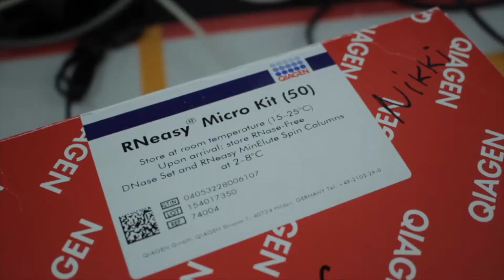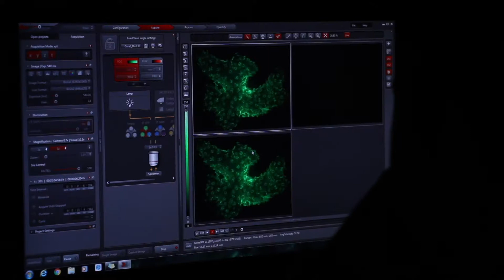Cnidarian Immunity Laboratory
Located at the University of Miami Rosenstiel School of Marine and Atmospheric Science, we use integrative biology to study immunity, resilience and stress response in cnidarians (corals, sea anemones). We focus on the innate immune system to understand how cnidarians respond to pathogens and other environmental stressors, as well as the cell types responsible for stress response. We are also interested in the mechanisms of wound healing and regeneration, and how these processes are affected by environmental changes. We use techniques in cell biology, genomics, and biochemistry to answer these questions.

Research led by Principal Investigator: Dr. Nikki Traylor-Knowles, Ph.D.  Current Ph.D. Students: Michael Connelly, Grace Snyder, and Benjamin Young.